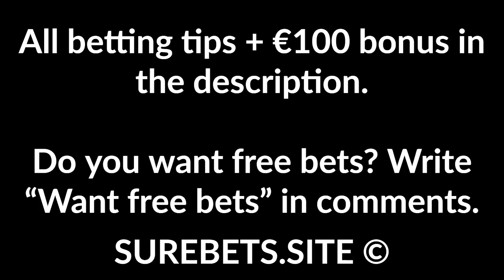Betting Tips Today - 05 April 2020 - CS:GO, Dota 2, League of Legends Predictions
CS:GO, Dota 2, League of Legends Predictions - 05 April 2020.

MIBR vs Gen.G
MIBR Win

Mouz vs OG
Mouz Win (2:1)

MAD Lions vs FunPlus Phoenix
MAD Lions Win

HAVU vs Cloud9
Cloud9 Win

Secret vs Liquid
Secret Win (-1.5)